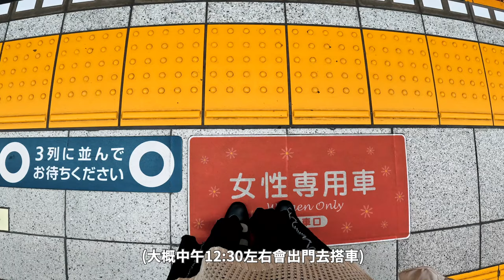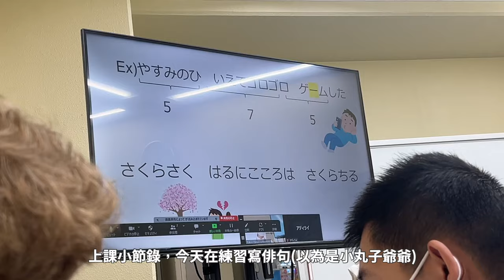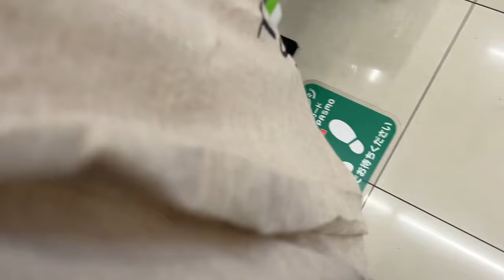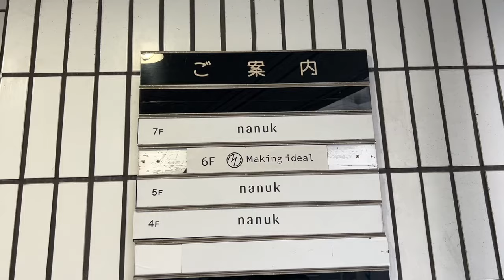一個人的東京VLOG: 日本留學日常、下課逛超市🍙、買了無印的收納架、煮日式馬鈴薯燉肉🥔、在澀谷剪頭髮✂(+日本髮型師教我整理頭髮)｜Peachi in TOKYO🇯🇵